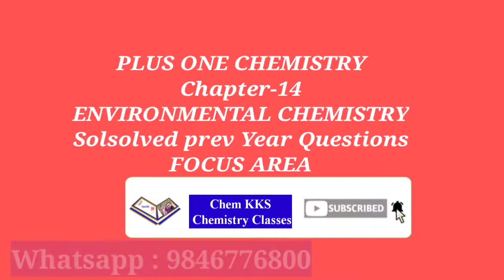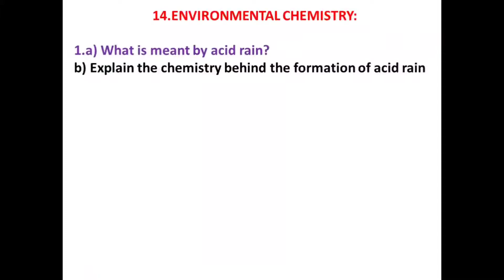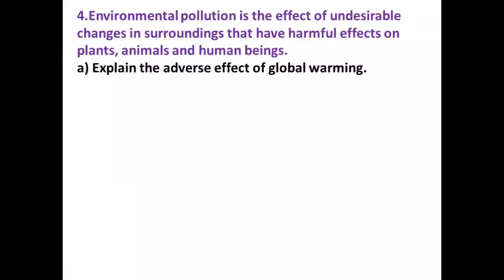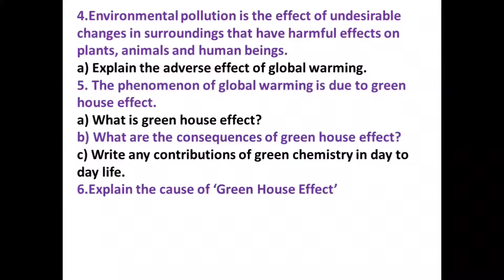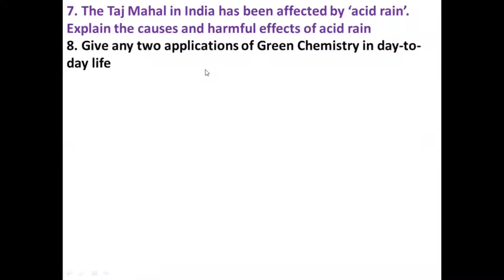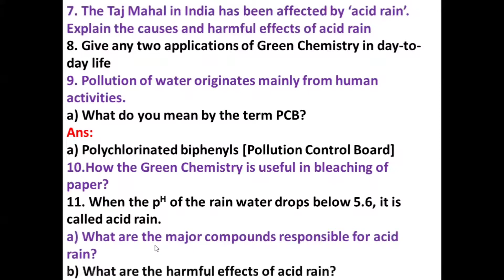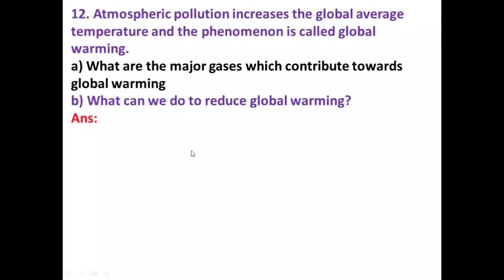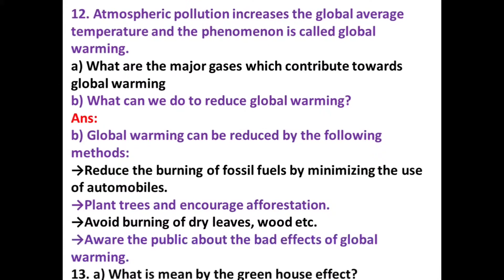PLUS ONE CHEMISTRY SOLVED PREVIOUS YEAR||REVISION||Class-14||Environmental chemistry ||Focus Area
Plus One (+1) HSE Chemistry solved Previous year questions & revision Chapter-14 Environmental chemistry  Focus Area  in Malayalam

ഈ ചാപ്റ്ററിന്റെ focus area based  video കാണാൻ താഴെയുള്ള link ൽ click ചെയ്യുക